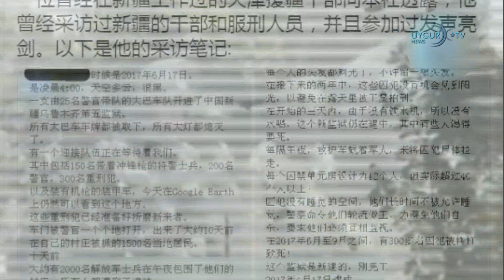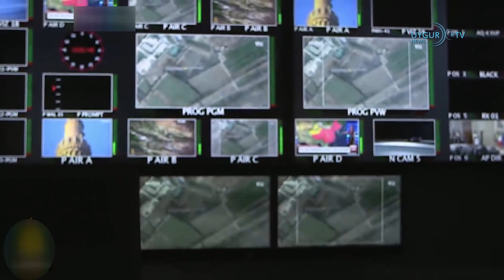14/04/2020 Eski Çin polisinin itirafları kan dondurucu